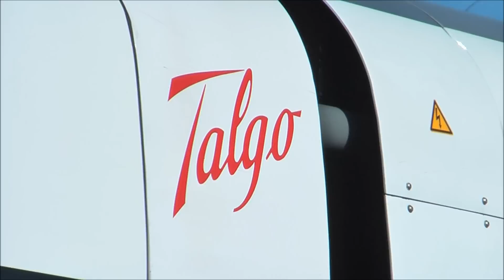TRASLADO AVRIL LAS MATAS-LA SAGRA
(Nota: Del 8:13 al 9:03 se ve mal; el resto del vídeo esta correcto)

- Traslado del Talgo Avril desde Las Matas a La Sagra, 6 horas de traslado a cargo de la 333.343, con dos plataformas Uas para acoplar la rama y llevar de vuelta los veveys y otras dos plataformas, Sgss, para alcanzar el porcentaje de frenado necesario -

10 de Marzo de 2014